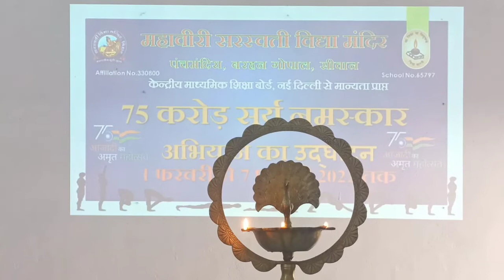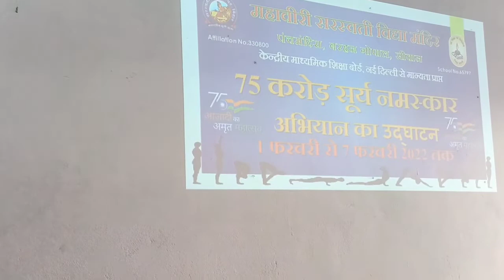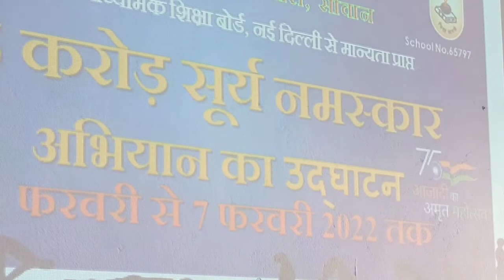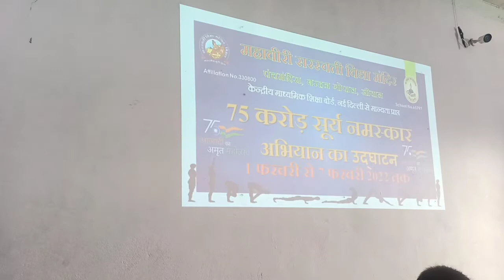75 करोड़ सूर्य नमस्कार अभियान का उदघाटन